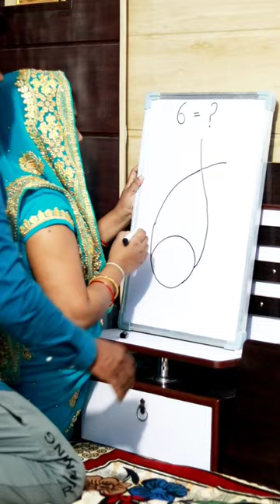6 = Fish Drawing Very Easy Drawing for beginners